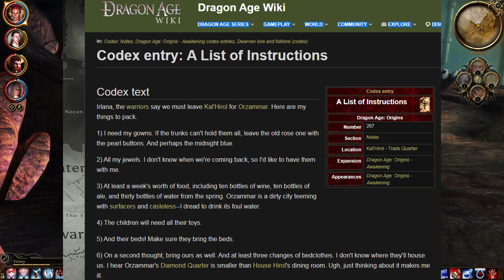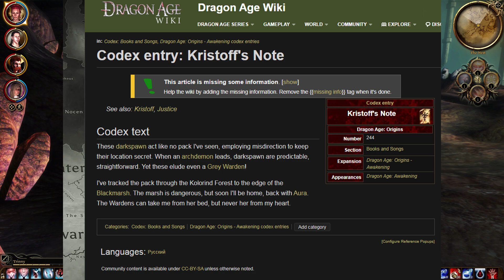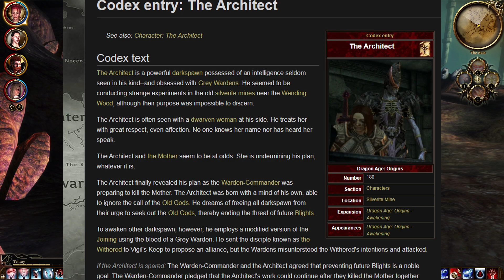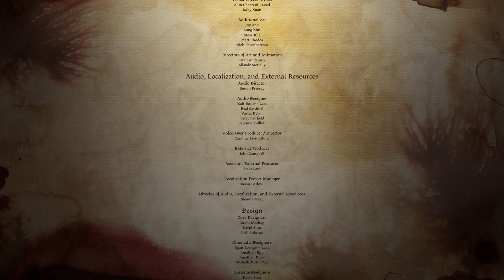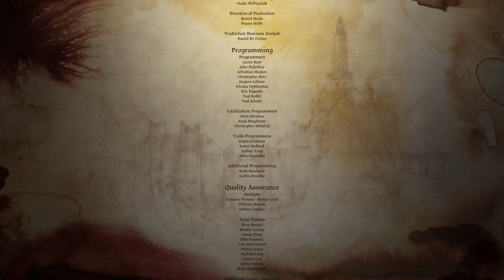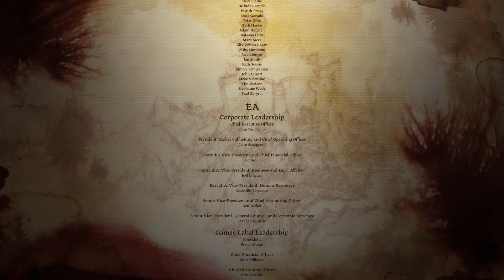Let's Play Dragon Age Origins Awakening Part 23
Well this episode is surprisingly short. Don't know why the codex is at the front of this episode, either. Can't work it out.

Using Mods

Tucked Hair by tmp7704
Dragon Age Redesigned by Dracomies
More Hairstyles by kzelsama
No Helmet Hack 1_6 by Yonline2
Expanded Inventory by jwvanderbeck
Pineappletree's Vibrant Colours light
Lock Bash by xatmos
Gift Guide - Awakening by hdhd
Nathaniel Howe Comic Face Morph by fallingangel89